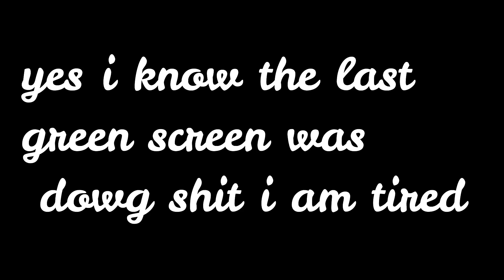escape from tarkov : the boogeyman of factory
i noticed the cursor at the end clips i do apologize about that now i am just gona go watch hentai , enjoy the vid !!!